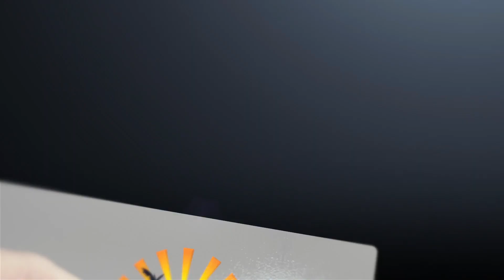Mallorca Immobilien Vlog 11 Mietpreisexplosion auf Mallorca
🇪🇸🏘🇪🇸 Mallorca Immobilien Vlog 11 🇪🇸🏘🇪🇸

❌❌❌ Mietpreisexplosion auf Mallorca❌❌❌

S.A.E Real Estate Mallorca präsentiert den neuen Mallorca Immobilien Vlog, mit wichtigen Informationen zum Kauf einer Immobilie auf Mallorca, Details zur Gesetzesgebung, den einzelnen Gebieten auf der Insel sowie der Mentalität der Mallorquiner. Auch allgemeine Ratschläge für Inselebewohner und aktuelle Themen kommen zur Sprache.